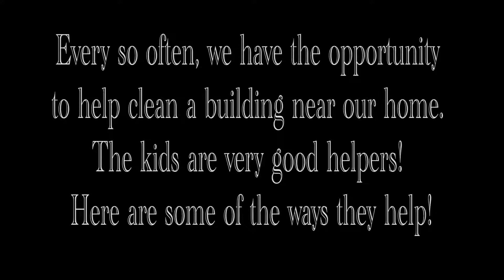Little Maids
We have a service opportunity to clean a building near our home on occasion. The kids are such great helpers, that I had to brag just a bit about how proud I am of them!